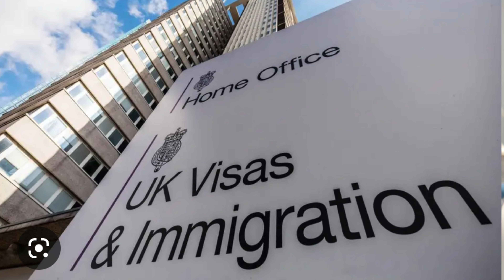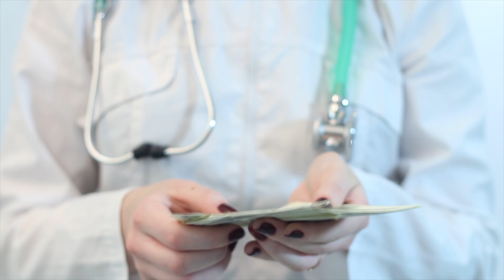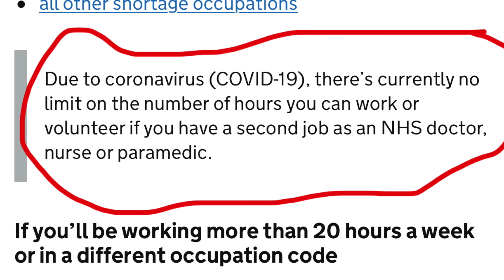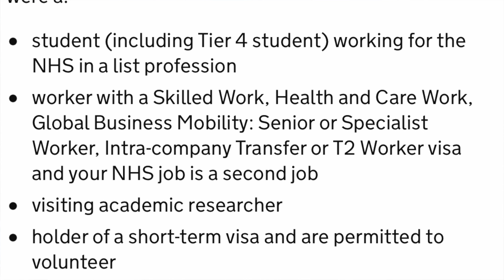I PHONED HOME OFFICE FOR CLARIFICATION AND THIS IS WHAT THEY SAID…..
An overseas nurse from Ghana who relocated to the uk in 2017, applied for Indefinite Leave to Remain and was denied. The reason for the denial was scary. So I had to phone uk home office for clarification and this is what they said….

Read further